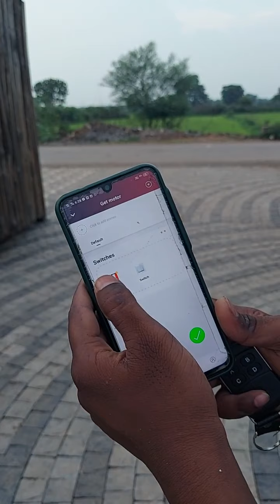swing gate installation